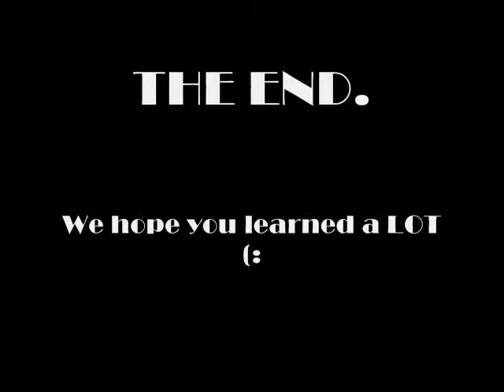DNA Replication Song (KE$HA Style)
And Educational spoof of a KE$HA Song. Music: Tik-Tok(Karaoke)